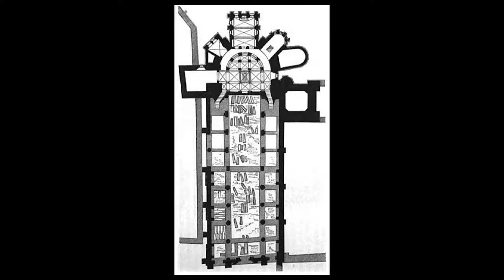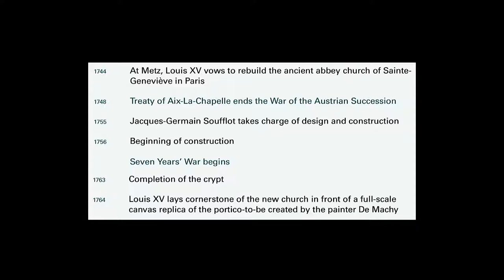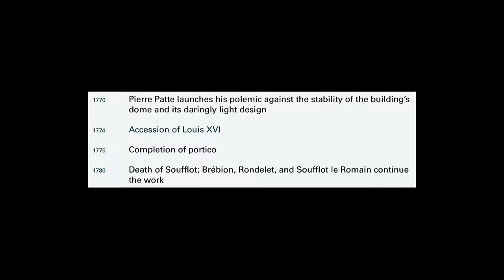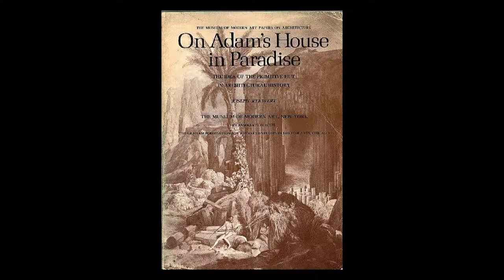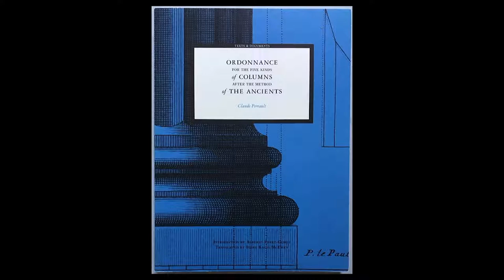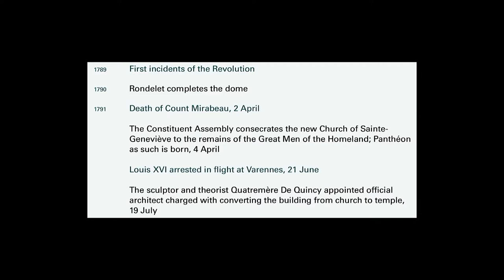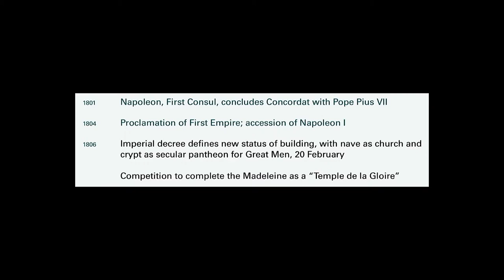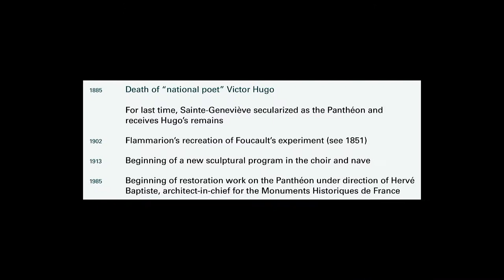The Pantheon in Paris by Professor Michael Djordjevitch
Professor Michael Djordjevitch, Forgotten Monuments the  Pantheon in Paris  Between Church and Temple.
For more info on the Icaa Utah chapter and classical art